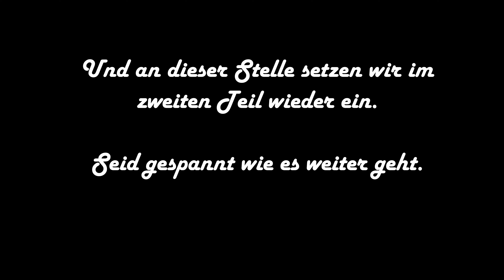NordKick - Das Quartett, Folge 5 - Teil 1, Gäste: Thorben Schäpe, Oliver Maaßen, Kai Nacken Hoffmann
NordKick - Das Quartett, Folge 5 - Teil 1, Gäste: Thorben Schäpe (TuS Rotenhof), Oliver Maaßen (TuS Jevenstedt), Kai Nacken Hoffmann (Osterrönfelder TSV) und Moderation Ole Jacobsen.
In dieser Runde geht es um die Landesliga Mitte und Landesliga Schleswig. Thorben Schäpe berichtet über die Entwicklung beim TuS Rotenhof von der Kreisliga bis hin zum Aufstiegskampf in der Landesliga. Oliver Maaßen kann ebenfalls auf eine super Entwicklung seiner Mannschaft zurückblicken, die sich von einer Fahrstuhlmannschaft zwischen A-Klasse und Kreisliga zu einem Landesligateam gesteigert hat, nun aber dort im Abstiegskampf steckt. Kai Nacken Hoffenmann berichtet nicht nur über seinen OTSV sondern auch über die erfolgreichen zweiten seines Rendsburger TSV, die Duelle um die deutsche A-Jugend-Meisterschaft seiner RTSV Jugend und den Absturz dieses Vereins, nachdem die Gelder nicht mehr flossen.

Freut euch auf zwei sehr informative Teile über den Rendsburger Fußball.